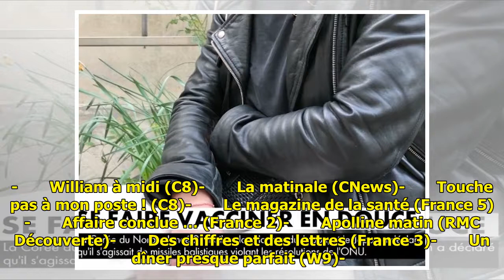Zapping : Des Français non prioritaires tentent de se faire vacciner en douce